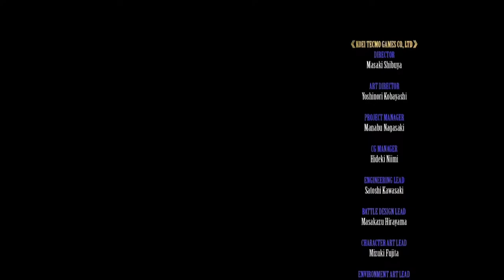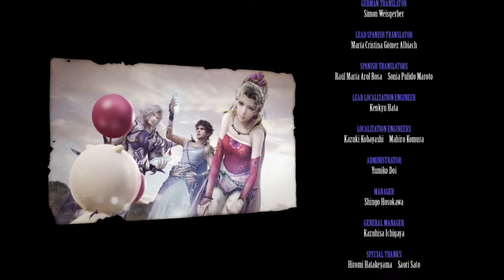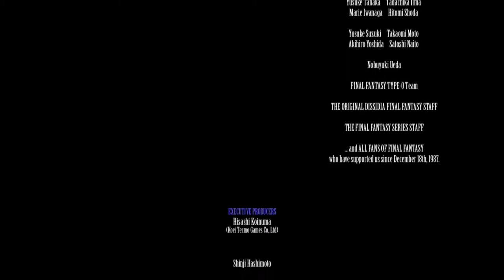Shinryu | Final Fantasy Dissidia NT ( Story Mode) Gameplay Walkthrough ENDING Part 10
Welcome to an Exclusive Gameplay Walkthrough of Final Fantasy Dissidia NT. Here in the epic conclusion we join forces with our evil counterparts to take down the beast that threaten this world. THE TIME IS NOW!!! RAISE YOUR SWORDS AND LET'S STRIKE DOWN THIS EVIL!

Dissidia Final Fantasy NT is an open area combat game featuring all the major characters from Final Fantasy 1-15 including characters from other Final Fantasy games such as Final Fantasy Type-0 and Final Fantasy Tactics: War Of The Lions

Stay Awesome!